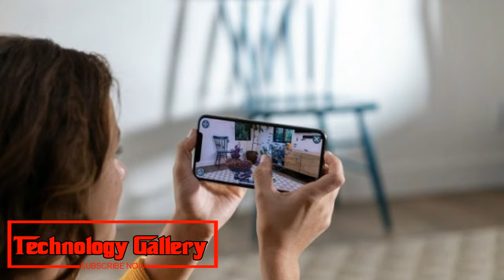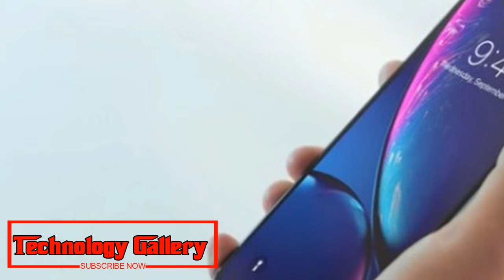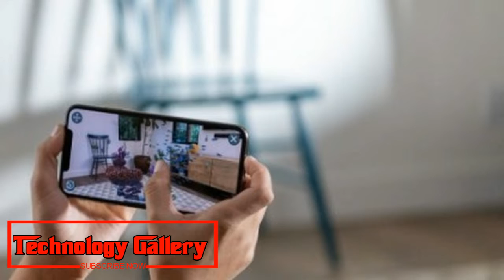Amazing !!! Apple iPhone XS Max outselling iPhone XS three to four times analyst Kuo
max review
Apple iPhone XS max unboxing
Apple iPhone XS commercial
Apple iPhone XS launch
The greater iPhone XS Max is beating iPhone XS, as per an exploration note issued by understood Apple expert Ming Chi-Kuo of TF International Securities. As per Macrumors, which got to the note, iPhone XS Max with 256GB capacity is the most well known choice, and the 6.5-inch demonstrate was beating iPhone XS "three to four times."
The report noticed that Kuo has additionally featured that the 512GB variation of the iPhone XS is confronting "genuine deficiency", and this is on account of Samsung is just dependable provider for the NAND streak. The note additionally brings up that gold and space-dim hues are more well known than the silver. Kuo trusts that iPhone XS Max shipments will develop consistently in the fourth quarter.Coming Amazing !!! Apple iPhone XS Max outselling iPhone XS three to four times: analyst Kuo
Apple's iPhone XS Max is outselling the smaller iPhone XS, according to a research note issued by noted analyst Ming Chi-Kuo.
Apple iPhone XS unboxing
Apple iPhone XS plus
Apple iPhone XS review
Apple iPhone XS to Apple Watch Series 4, Kuo trusts the interest is "much superior to anything expected," however supplies will stay tight, till a second provider Compal begins creation in November. As of now Quanta is the main Apple Watch Series 4 provider. Kuo likewise expanded expected interest for the Watch Series 4 from 18 million to 18.5– 19.5 million units.
Notwithstanding, as indicated by Kuo, iPhone XR will be the huge merchant and more clients will move up to this model. After all the iPhone XR, which goes discounted on October 26, is more reasonable with a beginning cost of $749, contrasted with the $999 of the iPhone XS.
With the iPhone XR, Apple has included every one of the highlights the XS arrangement, similar to Face ID, greater presentation, and Portrait mode on the back and front camera. The telephone likewise runs the same the A12 Bionic chipset as the new iPhone XS arrangement. Be that as it may, iPhone XR still has single camera at the back.
In India, the iPhone XS goes at a bargain on September 28 at a beginning cost of Rs 99,900 for the littler 5.8-inch variation. The greater iPhone XS Max begins at Rs 1,09,900 for 64GB capacity. Apple iPhone XR will cost Rs 76,900 when it goes at a bargain. The iPhone XS arrangement is as of now open for pre-arranges in India.